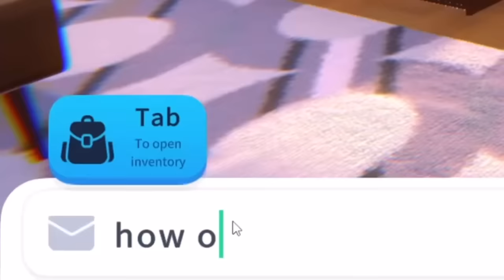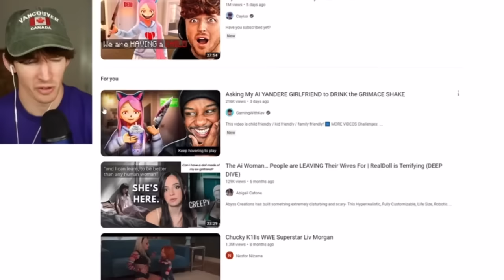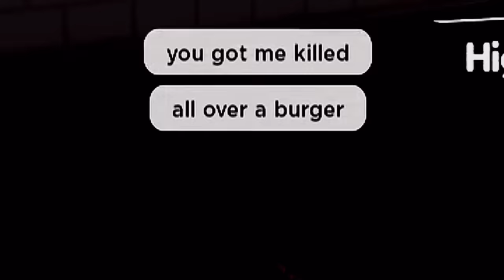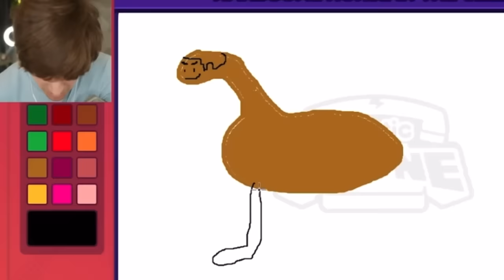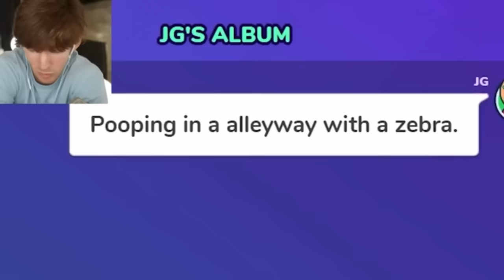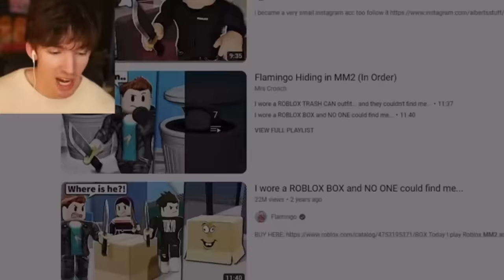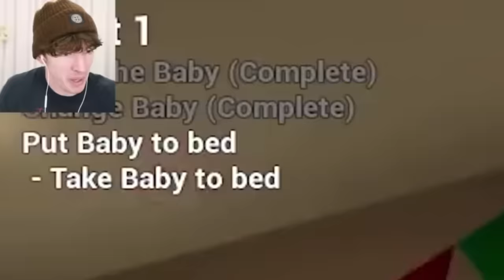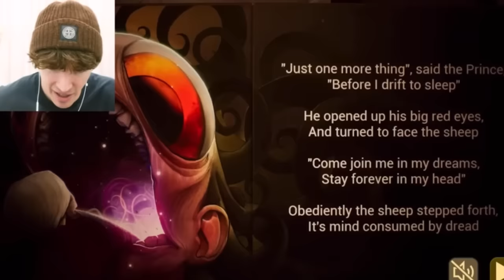1 hour of flamingo to watch